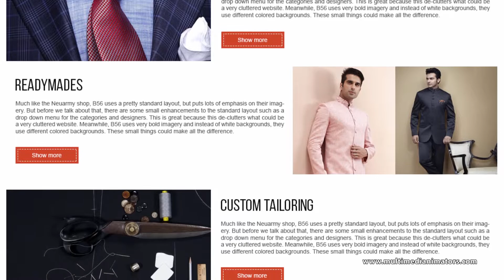Best Website Design Company in India – Multimedia Animators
For every business, having a website is the biggest step towards a digital presence. But due to the rising competition in the digital world, having a website is not sufficient; it has to captivate the audience’s attention in a jiffy. For this people often hire website animators and developers, who can give their website a unique and appealing look. Outsourcing has also emerged as a great and economical way to get your website started. If you are looking for offshore web media experts, end your search with Multimedia Animators. Having an impeccably creative perspective, the experts at MA provide all kinds of web media solutions within your budget.